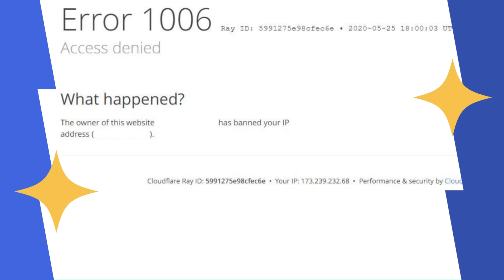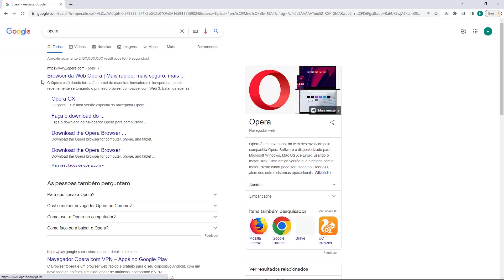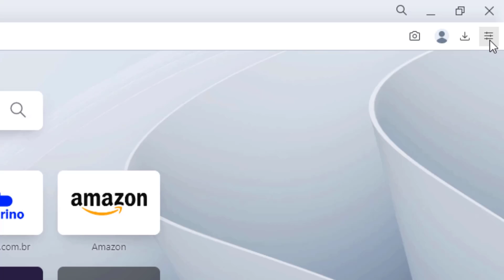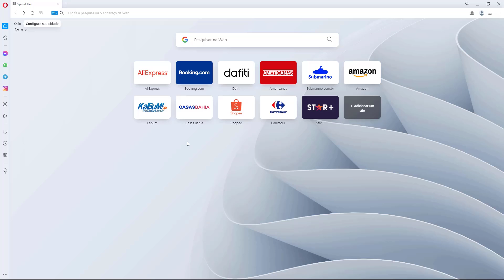COMO RESOLVER Erro 1006 na Hostgator (Rápido e Fácil) 2022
Aprenda Como Resolver o erro 1006 na Hostgator facilmente e em poucos minutos

LINKS IMPORTANTES!!!